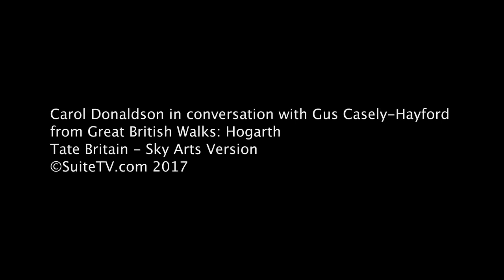Tate Britain's Great Art Walks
Presenter Gus Casely-Hayford and I take a stroll along the Hoo Peninsula and discuss Hogarth's Peregrination across North Kent. Along the way we discover clay pipes and discuss the delights of being whipped with nettles!!